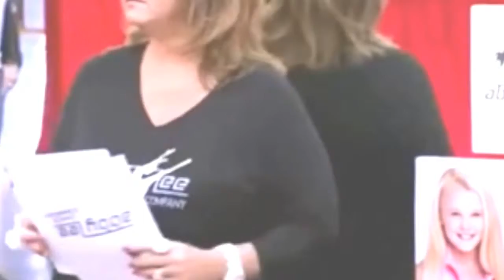Funny video 2015 Must Watch